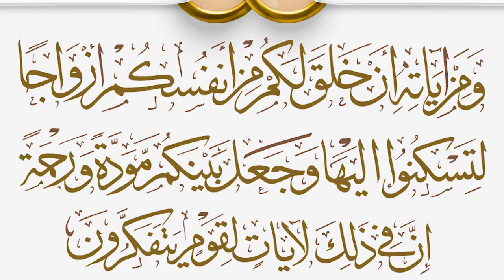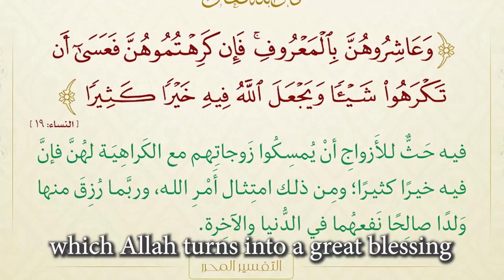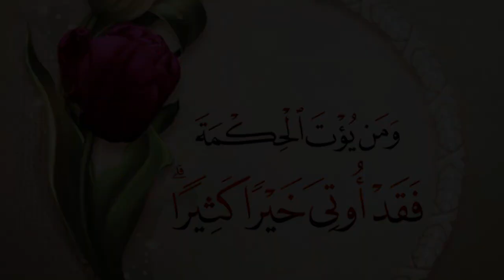شروط الزواج الناجح English Subtitle | عبدالدائم الكحيل